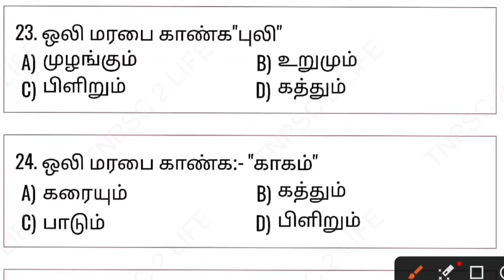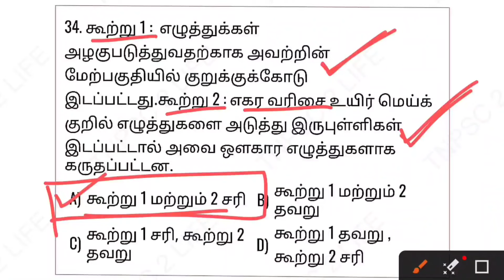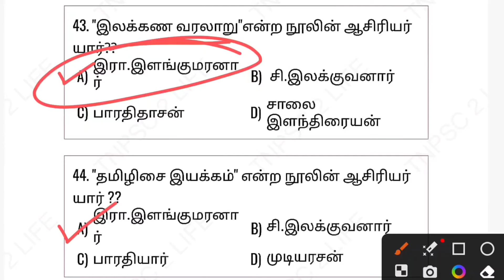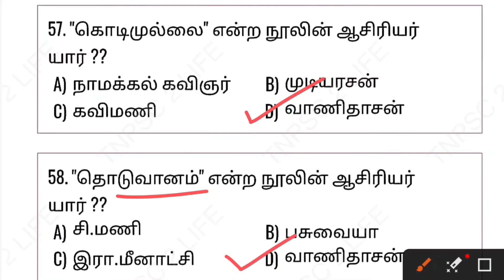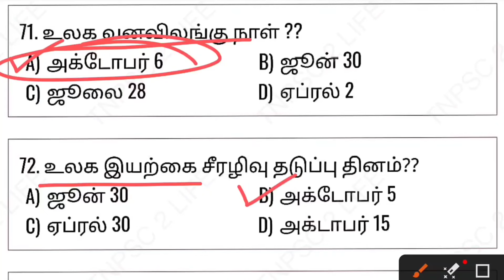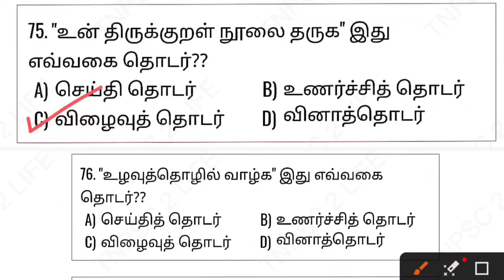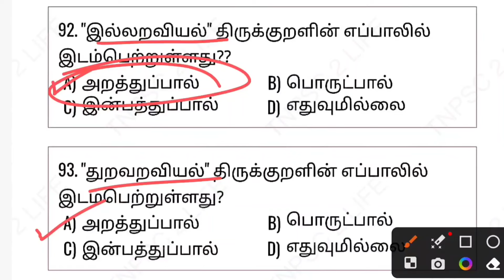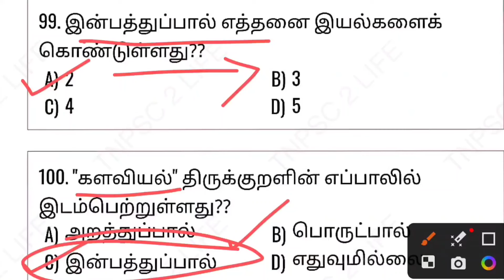8th பொதுத்தமிழ்😍Part-01💥TNPSC 2023-2024🤩மிக மிக முக்கியமான 400 வினாக்கள்🔥Group 4/VAO | PC&SI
Materials:-(Tamil Medium Only)
☀TNPSC Group 4 /VAO | Group 2 | Group 1
TNUSRB (PC & SI)☀

🌺General Studies 2023🌺Social Science

1⃣.Social Science (History, Polity, Geography, Economics)
💥Line by Line Questions💥
playlist Link :-👇

2⃣.Social science 134 Lessons Book Back Questions
🔥6th to 10th | 2023

3⃣.Social Science
🌺General Studies 2023🌺Science

4⃣.Science All(120) Lessons
playlist Link👇👇
soon.

5⃣.Science All(120) Lessons Book Back Questions:-

🍓Category :- Education
☀tnpsc life,
☀tnpsc preparation,
☀tnpsc group 4 exam date 2022,
☀tnpsc maths,
☀tnpsc latest news,
☀tnpsc exam,
☀tnpsc academy,
☀tnpsc aptitude,
☀tnpsc achievers,
☀tnpsc buddies,
☀tnpsc books,
☀tnpsc beginners,
☀tnpsc channel,
☀tnpsc coaching,